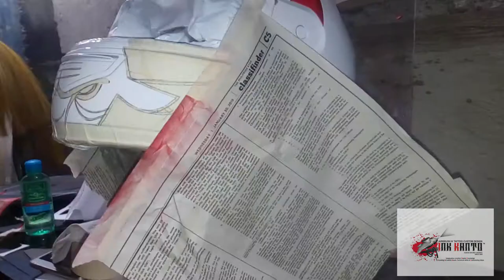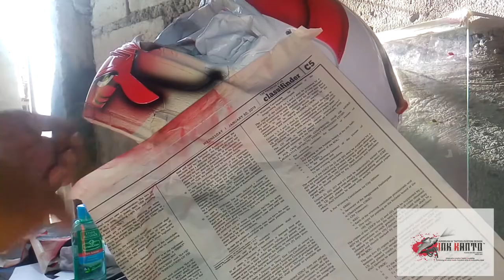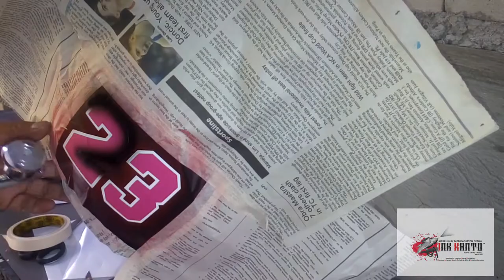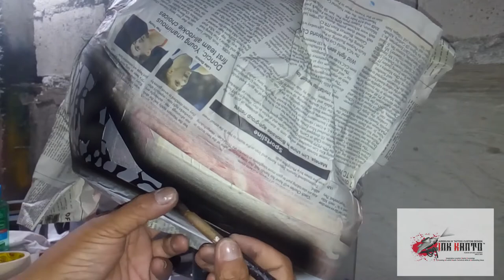How to Custom Airbrush Michael Jordan Helmet//Inkkanto Custom Paint